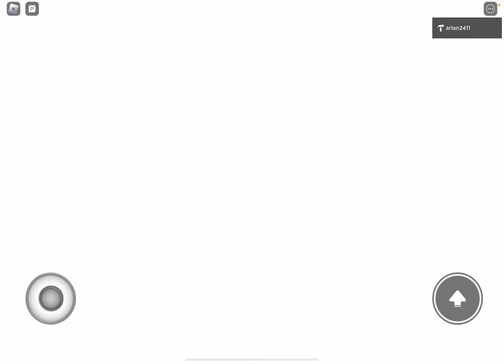My new doors game